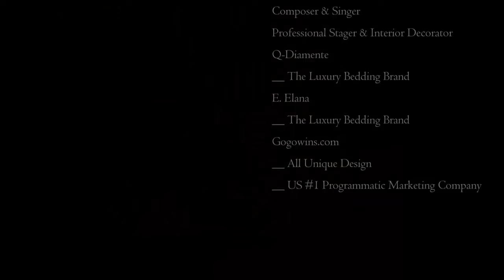SuperBeddings BWANAZ.com | Wholesale Central | Tencel Cotton Duvet Cover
Down alternative comforter  Wholesale Central .  Members Exclusive offers